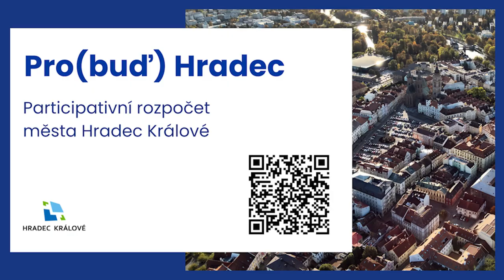Pro(buď) Hradec - participativní rozpočet města Hradce Králové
Chcete, aby v Hradci vzniklo nové workoutové hřiště, skatepark nebo solární nabíječky na mobil? Zapojte se i vy do prvního ročníku participativního rozpočtu!